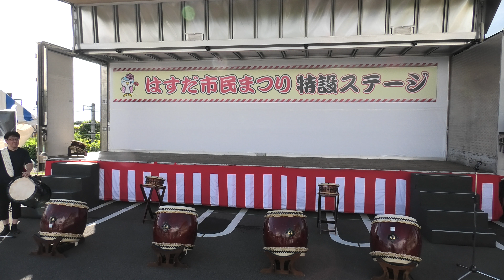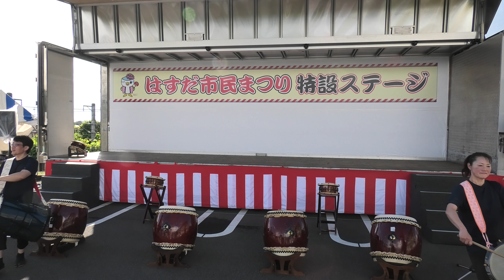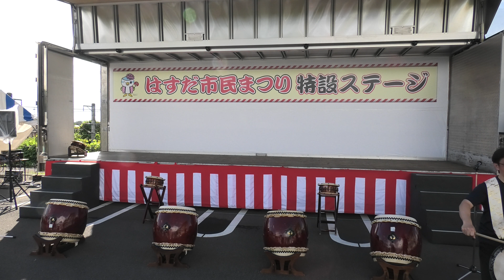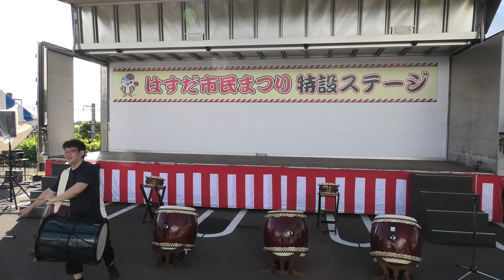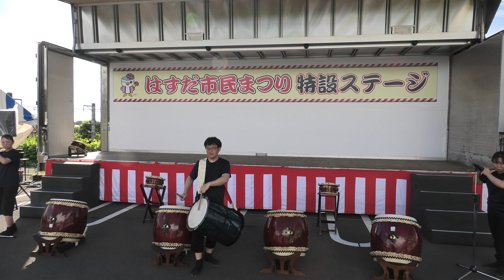第34回 はすだ市民まつり 市民参加イベントステージ⑩ 2 黒浜西太鼓倶楽部 ”継”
2023年8月27日（日）
第34回　はすだ市民まつり
市民参加イベントステージ
出演団体⑩-2：黒浜西太鼓倶楽部　”継”
♬和太鼓子演奏